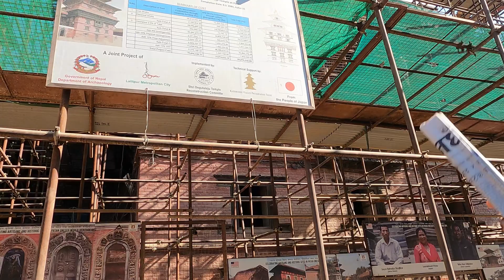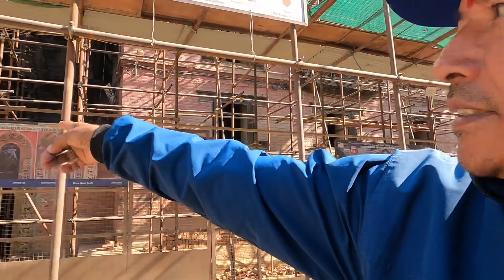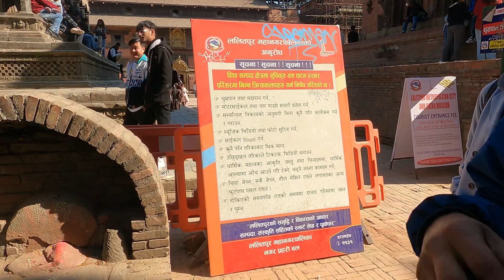Krishna Temple (Krishna Mandir) @NeplaysTVOfficial // Mr. Deora@highlightsnepal2009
Krishna Temple (Krishna Mandir) is one of Kathmandu’s finest temples, and unlike most in Nepal, which are usually made from carved wood and brick, Krishna is made of finely crafted stone. Built in 1637